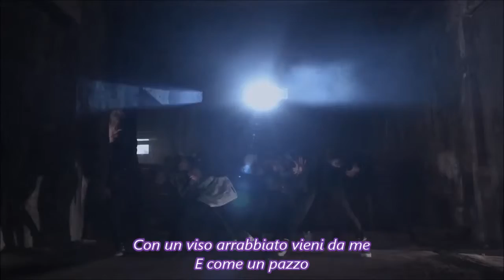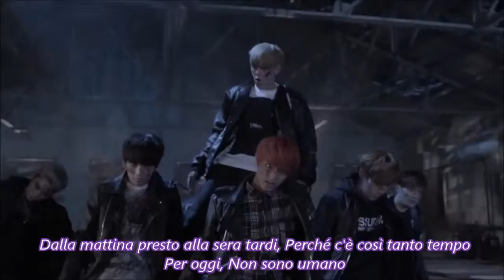[ Sub Ita ] SPEED ( 스피드 ) - Zombie Party ( 좀비파티 )